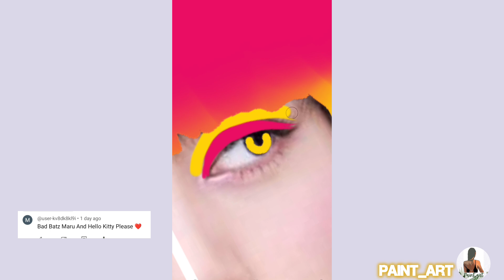bad badtz & hello kitty hair on Lisa(requested)blackpink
bad badtz & hello kitty hair on Lisa(requested)blackpink ibispaintx kpop kpopedit blackpinkedit blackpinkedit kpopedit blackpinkmemebers kpop@Paint_Art592